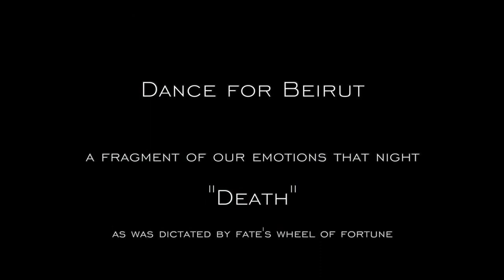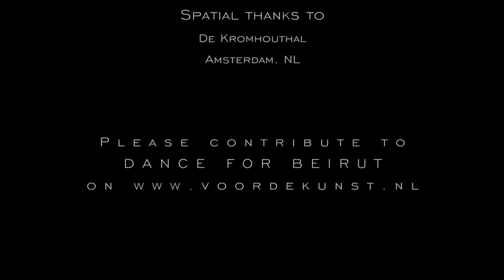Death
t'Is a dark day today.
Another emotion that fate dictated during the launch event of Dance for Beirut is Death. Listen to how an emotion as dark as death turned out to be an unexpectedly beautiful emotion. Art has its way of making the saddest and most painful emotions more tolerable and even beautiful sometimes.
Today is Black Friday, as we move slowly towards the end of this tough year, don't forget to donate for a good cause. Turn the wheel of fortune, and support artists bring more art and beauty by donating to Dance for Beirut.
Give the wheel a spin!

Dancers:
Emily Vierthaler
Simomo Bouj

Spoken word:
Wordbites

Oene Van Geel, viola & percussion

Visuals:
VJ VISH (Lisa Derksen Castillo)

Production:
coordinator: Rachelle Traboulsi Pitanga
technical: Smile Licht En Geluid Utrecht BV
director: Brendan Jan Walsh
producer: Nathan Wiersma

Special THANKS to:
Classical Music Rave
Grachtenfestival
MassiveMusic
Muziekgebouw aan 't IJ
Nationaal Muziekinstrumenten Fonds
Sounds of Change
S.V.P Sfeerbeheer
Wonderfeel

Spatial thanks to: De Kromhouthal